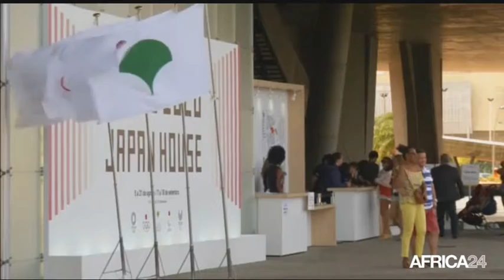Afrique: Jeux Olympiques, Rio 2016 - 20/08/2016 (2/3)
Afrique, Que s’est-il passé sur les terrains brésiliens durant la journée du 19 août 2016 ? Des éléments de réponse dans la première partie de l’émission Jeux Olympiques, Rio 2016. Le dossier du jour, consacré aux infrastructures d’athlétisme en République du Congo, a animé la deuxième partie de l’émission qui revient également sur quelques temps forts de la compétition, à quelques heures de sa clôture.